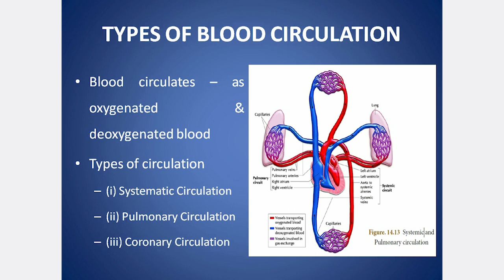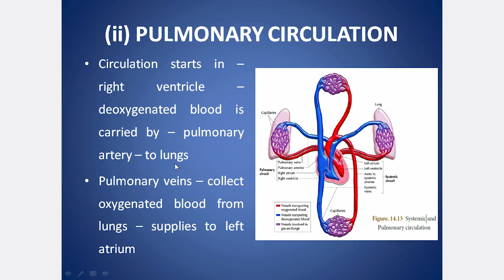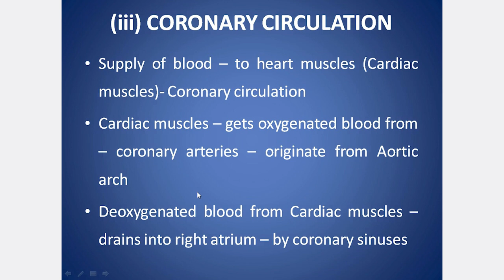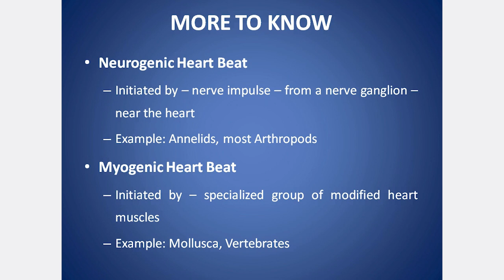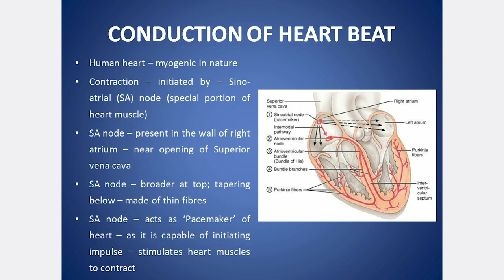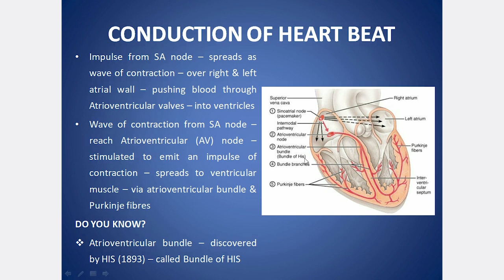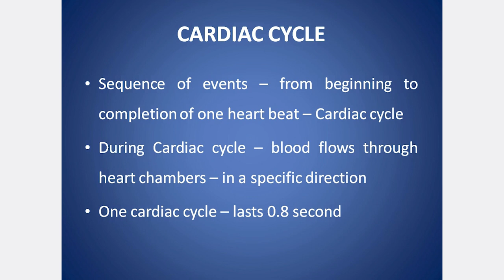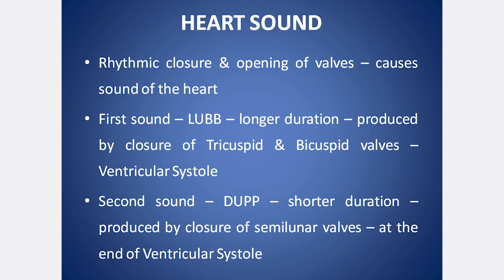SAMACHEER CLASS 10 SCIENCE UNIT 14 TRANSPORTATION IN PLANTS & CIRCULATION IN ANIMALS PART 7 IN TAMIL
Unit 14 Transportation in Plants & Circulation in Animals

Types of Circulatory system – Open & Closed type, Structure of Human Heart, Chambers of the heart, Auricles, Ventricles, Valves – Right Atrioventricular valve, Left Atrioventricular valve, Semilunar valves